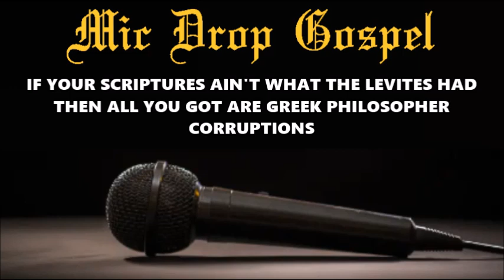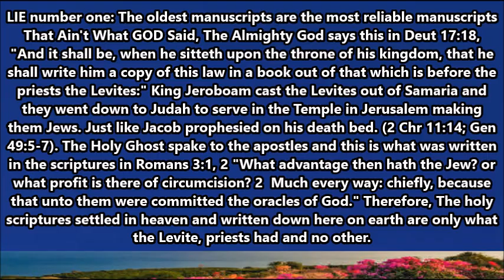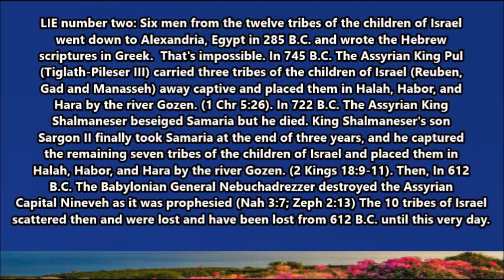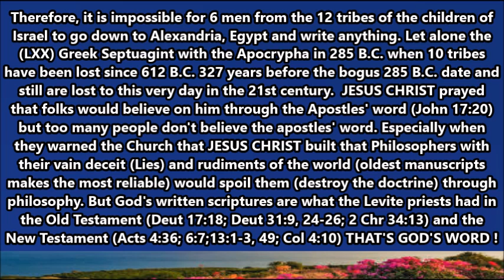If Your Scriptures Ain't What The Levites Had Then You Got Greek Philosopher corruptions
Mic Drop Gospel testifying that philosophers and scholars have been lying to the people all along. But with research, study and the guidance of the Holy Ghost, truth, common sense and Authorized Holy Bible sense reveals the truth that, "If Your Scriptures Ain't What The Levites Had Then All You Got Are Greek Philosophers"